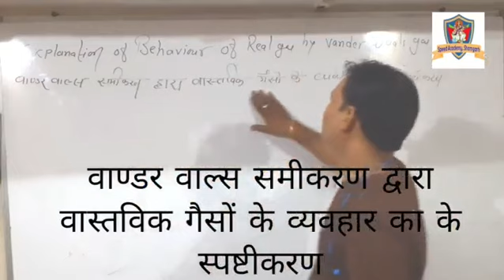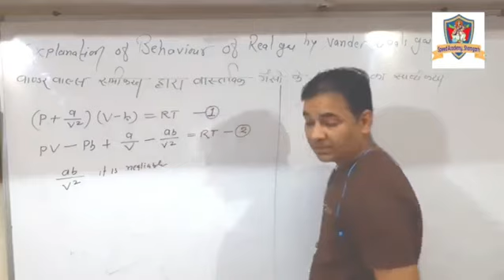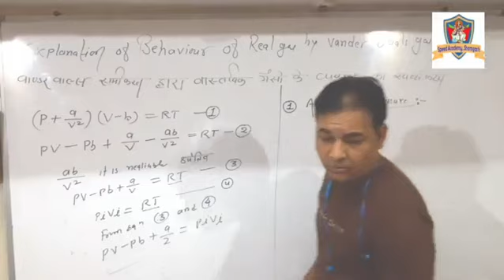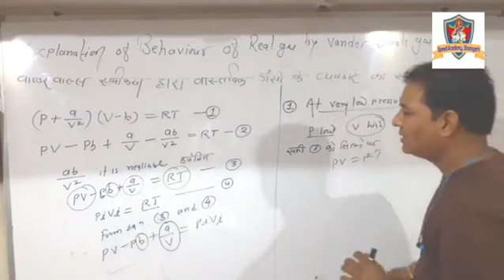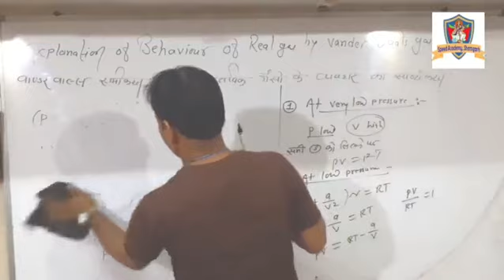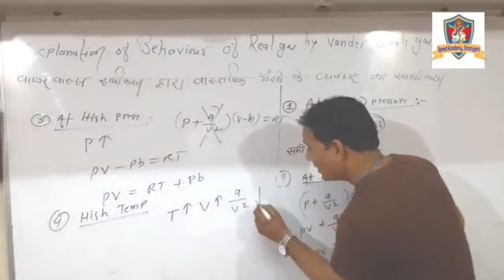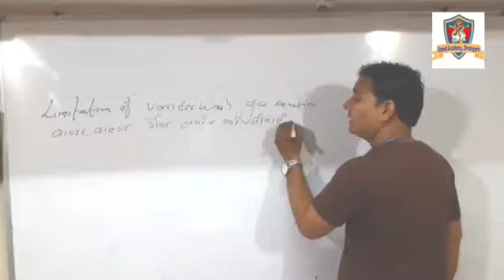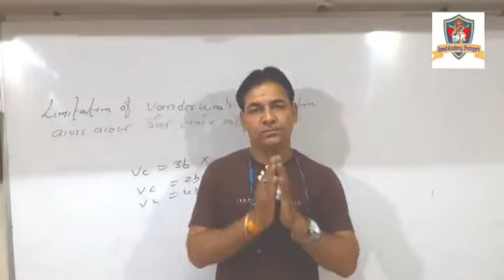B.SC FIRST YEAR◆Explanation of behaviour of real gas by vander waals gas equation PART -7